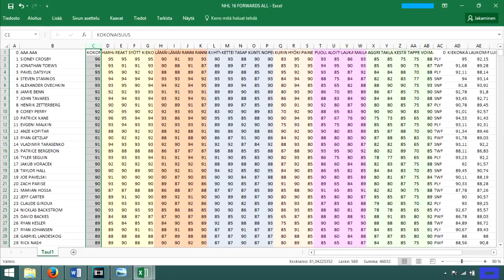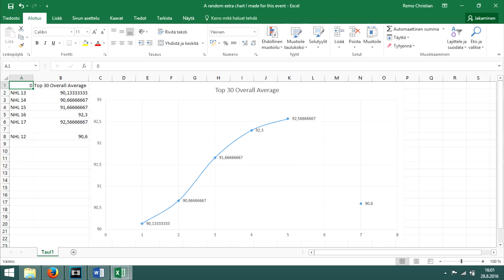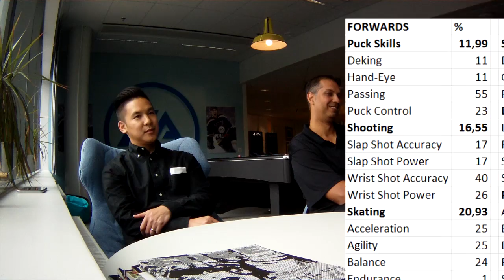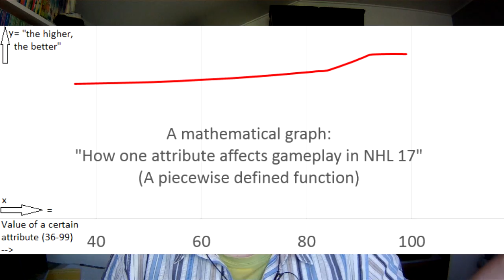NHL 17 Lehdistötilaisuuden Tarina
Kerron videolla lehdistötilaisuuspäivän tapahtumista yksityiskohtaisesti. Kuvamateriaali on puoliksi livenä paikan päältä ja puoliksi vlogina toteutettua tarkennusta ja reagointia tapahtumiin itse toimistolla. Tarinan varrella esiintymisen tekee useita asiayhdeydestä tunnettuja henkilöitä, kuten TheKiHo89, NHL 17 päätuottaja Sean "Rammer" Ramjagsingh ja änärin moninkertainen Suomen mestari Hansulinho. Paljastan matkan varrella myös eksklusiivisesti ensimmäisenä medialähteenä kaikki ensi vuoden HUTissa alustavasti nähtävät Sankari-kortit!

En halunnut laittaa videolle taustamusiikkia, koska toimistolla kuvatun materiaalin ääniraita on valmiiksi ajoittain jo riittävän epäselvä, joten suosittelen teille laitettavaksi jokin soittolista taustalle, jos katsotte koneella videota.

Päivän tapahtumat videolla reaalikellonajoissa:
2:42 – Klo 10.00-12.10 (paikalle pääsy, ennen presentaatiota)
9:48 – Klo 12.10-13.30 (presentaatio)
10:57 – Klo 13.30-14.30 (vapaa-aikaa neuvotteluhuoneessa)
51:54 – Klo 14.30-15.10 (vapaa-aikaa käytävillä)
59:52 – Klo 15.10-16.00  (nurkkapöydän haastattelut)
1:48:11 – Klo 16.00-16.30 (oleskelua ja poistuminen)